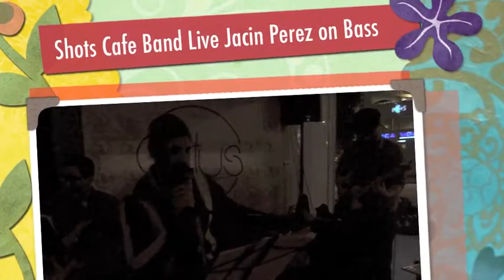Shots Cafe Band Live Jacin Perez on Bass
JACIN PEREZ , Bass Guitar
CAMERON MINZE
-Electric guitar
LUIS
 HERNANDEZ  Box _   La Caja
GABANO-vocals